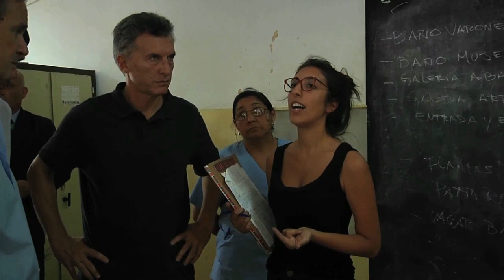Mauricio Macri garantizó el aporte de fondos estatales para asistir a los damnificados.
El Presidente Mauricio Macri garantizó hoy, en la ciudad entrerriana de Concordia, que el Estado Nacional tramitará una ampliación presupuestaria para aportar fondos de inmediato que permitan asistir a los damnificados por las inundaciones que afectan al Litoral Argentino.
      El primer mandatario anunció también que la Nación participará con el 66 por ciento de la inversión que Concordia necesite para la construcción de viviendas en cotas más altas, lejos del alcance de eventuales inundaciones, así como en la elevación de las defensas existentes para detener ese tipo de contingencias.
“Es la primera vez que un presidente viene a Concordia en momentos críticos. Cuando se trata de políticas públicas, tenemos que ponernos de acuerdo y trabajar en conjunto desde el gobernador municipal, provincial y nacional. Agradezco profundamente el aporte que todos han hecho estos días”, resaltó, durante una conferencia de prensa, el gobernador Gustavo Bordet, quien reconoció que se están sufriendo “las peores inundaciones desde 1959”.
Macri subrayó que “queríamos estar juntos a ustedes en estos momentos difíciles. Sepan que no están solos porque hay un gobierno provincial y un intendente que están trabajando a destajo para paliar este momento y junto a ellos un Gobierno Nacional comprometido a ayudar en las buenas y especialmente en las malas”.

     Señaló que “todos los equipos nacionales se han puesto a disposición y, gracias a que hemos podido coordinar, las soluciones han sido mejores”.
“Cuando los argentinos trabajamos juntos hacemos cosas muy buenas, especialmente en la solidaridad”, agregó Macri y felicitó especialmente a los voluntarios que se movilizaron en la emergencia.
El Presidente voló sobre las zonas afectadas a bordo de un helicóptero, junto a su esposa Juliana Awada; el gobernador de la Provincia, Gustavo Bordet, el intendente de Concordia, Enrique Cresto; el ministro de Interior Rogelio Frigerio, el secretario general de la Presidencia, Fernando de Andreis, y el Jefe del Ejército, Teniente General Ricardo Cundom.
Luego visitó el centro de evacuados que funciona en la escuela San Martín, donde dialogó con algunos integrantes de las once familias que están refugiadas desde el 23 de diciembre.
Macri anunció que el Estado Nacional colaborará también para aumentar en un metro la altura de la defensa que posee la ciudad.
Señaló que el año próximo “tenderemos un nuevo presupuesto en marcha y destinaremos recursos para construir soluciones definitivas”, en el marco de un plan de infraestructura ambicioso para todo el país.
“Las lluvias han menguado y se ha revertido el proceso de crecidas. Rápidamente nos pusimos de acuerdo en lo que hay que hacer y en unos días estaremos listos para encarar soluciones permanentes, más que un operativo de evacuación”, subrayó.

     Señaló que fueron “demasiado los años en que han sanateado con las obras estructurales” y remarcó que la nueva gestión nacional “viene a cumplir”.
“Voy a gobernar con la verdad y a empezar en serio el camino hacia la pobreza cero”, añadió.
Dijo que los problemas de infraestructura “hay que resolverlos invirtiendo, haciendo represas, acueductos, canales de riego, que además generarán empleos nuevos y genuinos, no clientelismo, porque hay superficies que se van a tener que recuperar”.
Puntualizó que con el gobernador Bordet “hablamos sobre los proyectos definidos” en la Provincia, “y vamos a trabajar juntos para hacerlos realidad a la brevedad”.
A su vez, Bordet agradeció especialmente la presencia del Presidente Macri, los ministros y otros funcionarios nacionales y subrayó que “es la primera vez que un presidente viene a Concordia en momentos críticos como éste”.